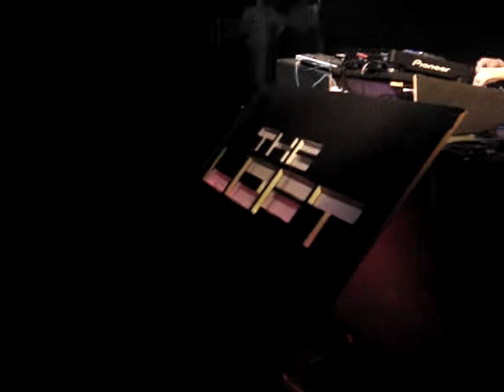Isis THELOFT Barcelona Junio 2009